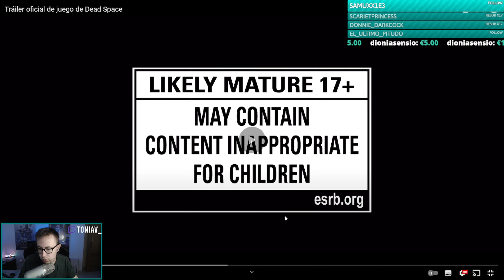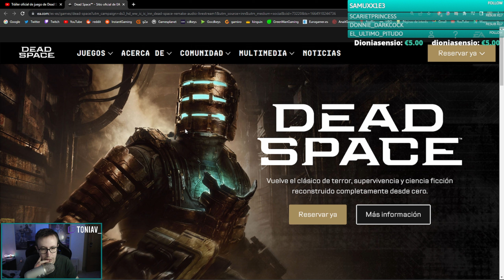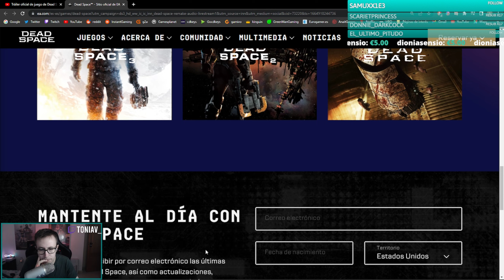Mi reacción y comentario al nuevo trailer de Dead Space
🎮Esto es un directo resubido de Twitch, si no quieres perderte ningún streaming, sígueme!

🖥Información sobre mi PC🖥:
- Procesador: Intel Core i7-1200K
- RAM: 32GB
- GPU: GeForce RTX 2070 Gaming Z 8G
- Monitor 2k: Gigabyte Aorus AD27QD (144hz)
- Monitor 1080p: Benq MOBIUZ EX2510S (165hz)
- Ratón: Logitech G502
- Auriculares: 1MORE Triple Driver